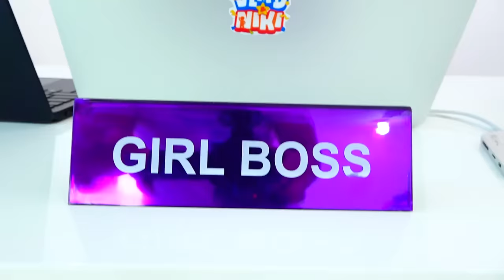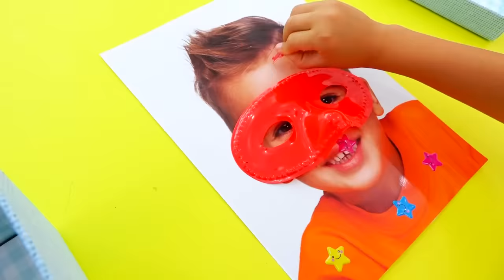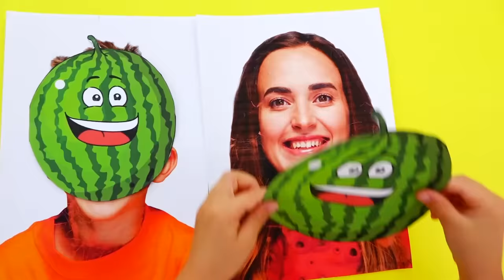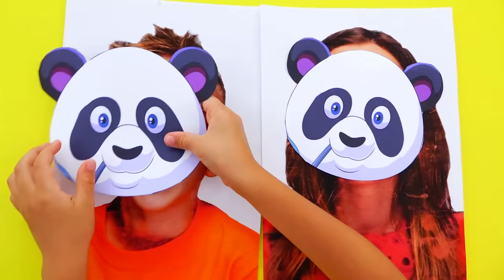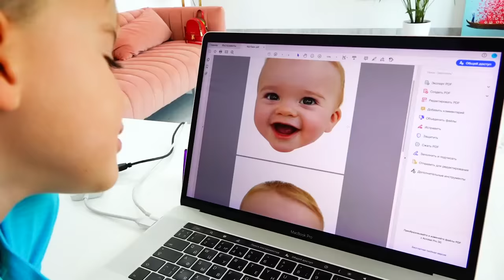Vlad et Niki jouent avec des jouets - Collection vidéo pour enfants